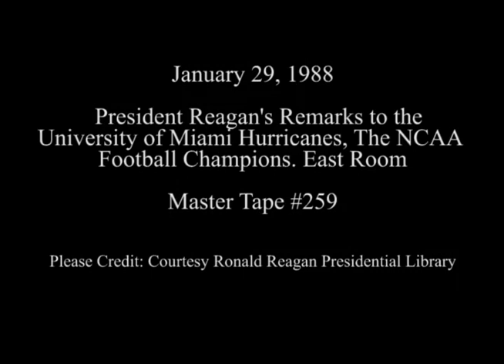President Reagan's Remarks to University of Miami Hurricanes Football Team on January 29, 1988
Full Title: President Reagan's Remarks to the National Collegiate Athletic Association (NCAA) Champions University of Miami Hurricanes Football Team in the East Room on January 29, 1988

Access Restriction(s):Unrestricted
Use Restriction(s):Unrestricted